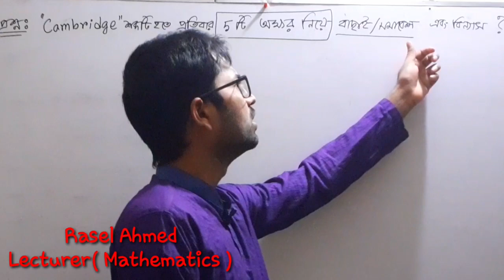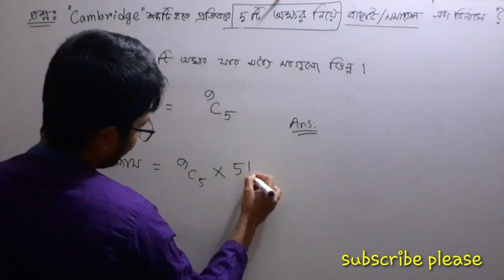Cambridge শব্দটি থেকে 5 টি অক্ষর নিয়ে বাছাই | বিন্যাস ও সমাবেশ |গণিত | HSC, BCS, Job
math somadhan, NTRCA math, job math school, Polytechnic Institute students, easy math,bangla math school, Bengali class math,mojar gonit, goniter ronggo,